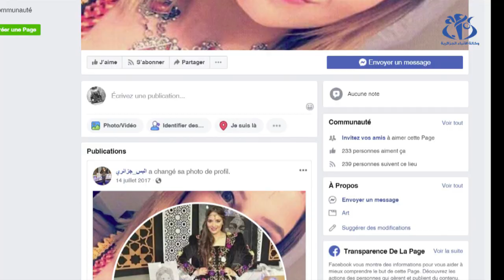"الكاراكو".. زينة الجزائريات وموروث ثقافي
الجزائر (وأج)- يحظى اللباس التقليدي "الكاراكو" بمكانة خاصة لدى الجزائريات، وهو تعبير ثقافي لموروث تضرب جذوره في عمق المجتمع الجزائري .